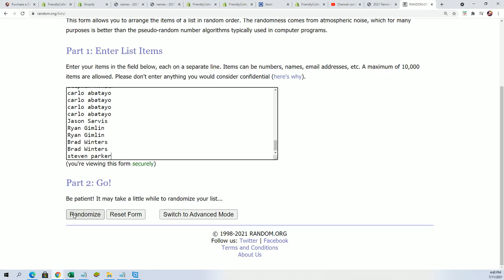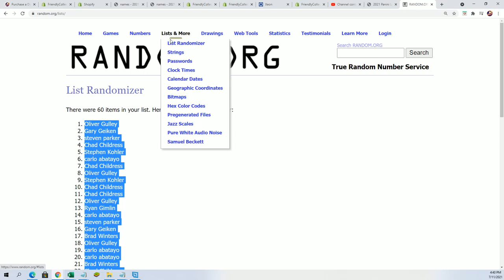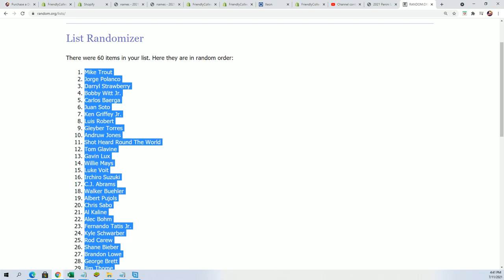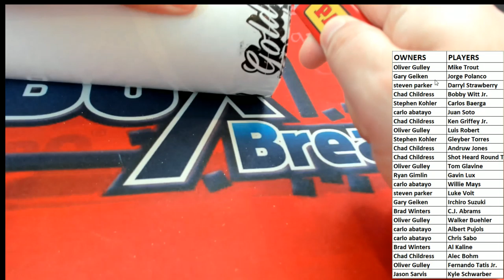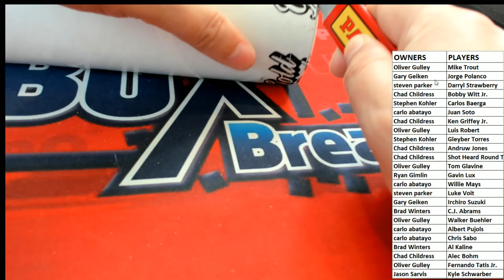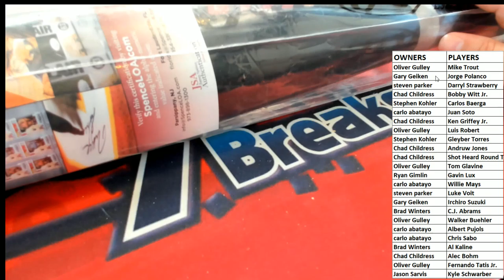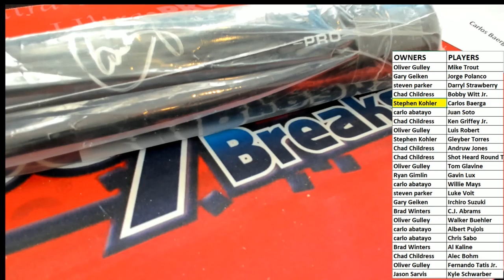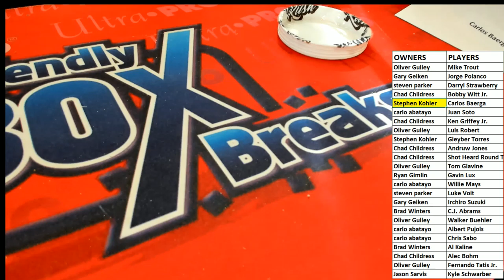2021 Gold Rush Sensational Signatures Lumber Edition Series 2 ID GRS2BATS106